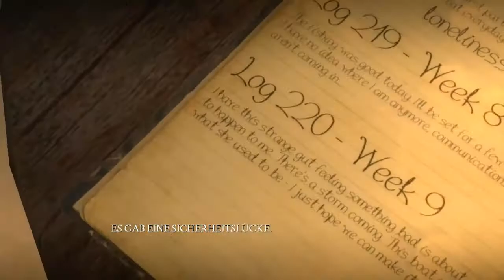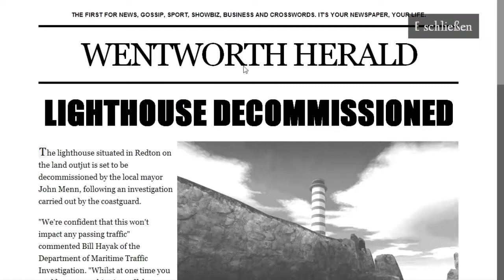Let's Play "Estranged Act I" [#01] Muni im Baumhaus!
Ich würde mich über eine Bewertung freuen. :D

Schreib doch einen Kommentar. :b